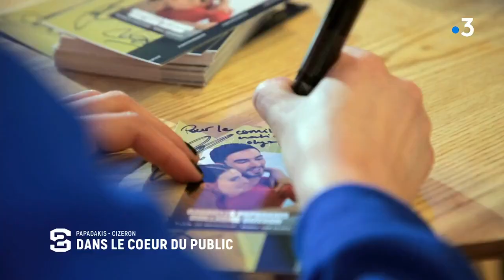After the Beijing bubble, the Olympic champion duo Papadakis-Cizeron finally meets the French public